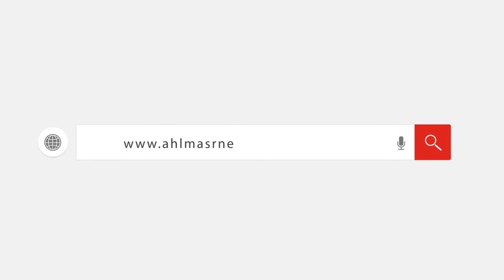جومانا مراد عن نجاح "مدرسة الحب 3": أول مسلسل يجمع بين نجوم الوطن العربي